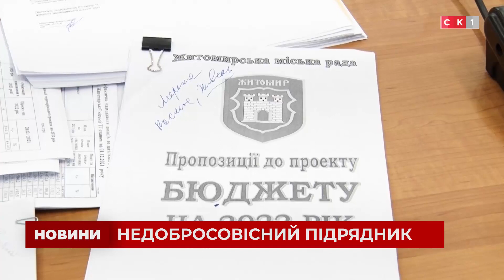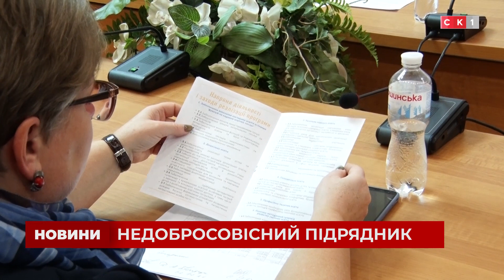На Бульварі Польському третій рік поспіль не можуть добудувати «Суспільний простір»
Кілька мільйонів гривень платників податків за неякісні будівельні роботи. Недобросовісний підрядник третій рік поспіль не може доробити проєкт суспільного простору на Польському Бульварі у Житомирі. Через постійні проблеми та затягування з виконанням робіт депутати планують занести його до так званого чорного списку підрядників та розірвати договір